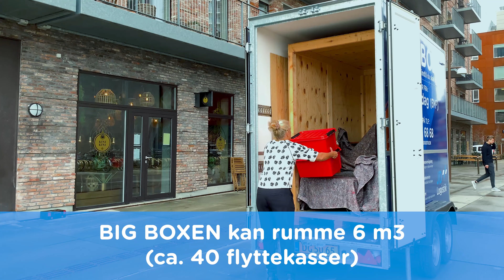BIG BOX Traileren | JD Logistik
En BIG BOX er god, hvis du skal have opbevaret møbler, flyttekasser el.lign.

Det er den absolut billigste løsning.

Besøg os også på:
Vores hjemmeside: https://